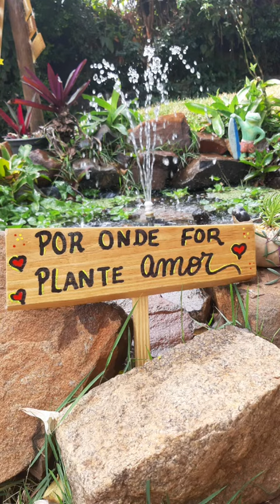montando um mini jardim de suculentas